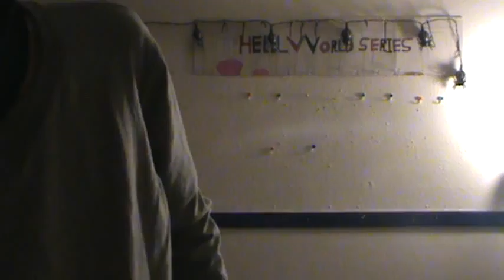death pit part 2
evile shredder demanstrates his m.m.a skills and weapons skills to his viewers and enemies showing what he is capable of  ding to his enemies